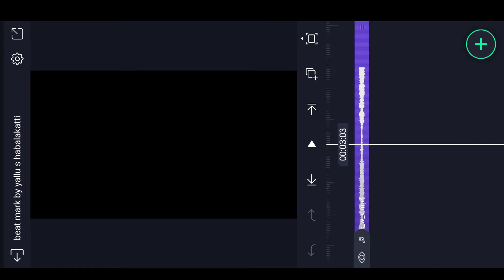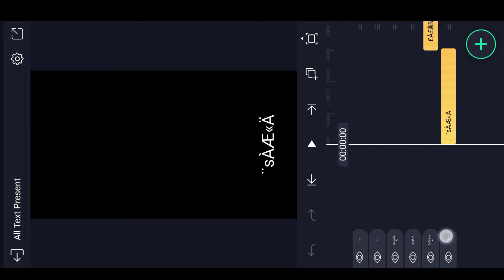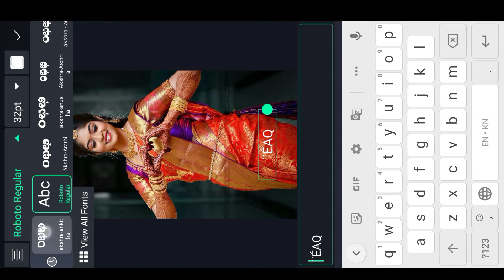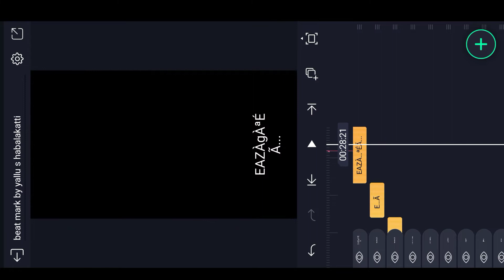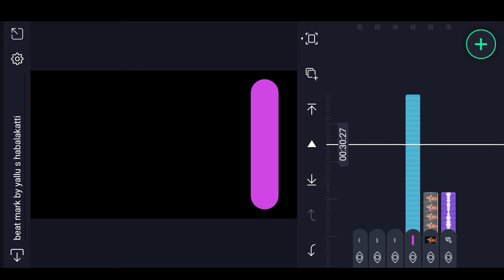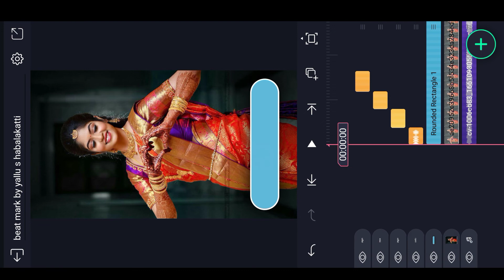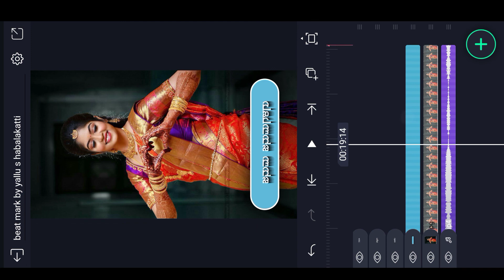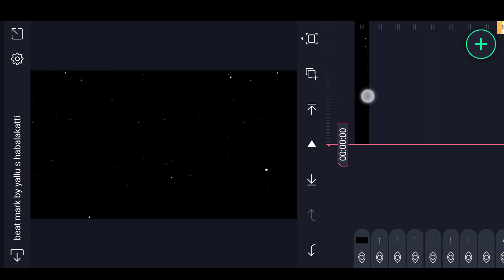how to edit new Kannadasong lyrics video editing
➡️👍ಲೈಕ್ ಮಾಡಿ
                 ➡️🔄  ಶೇರ್ ಮಾಡಿ
                                 ➡️🔔ಸಬ್ಸ್ಕ್ರೈಬ್ ಮಾಡಿ
                                            ➡️🤝ಸಪೋರ್ಟ್ ಮಾಡಿ